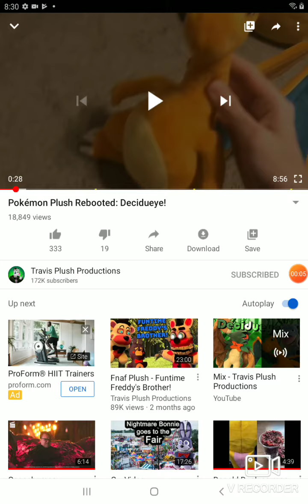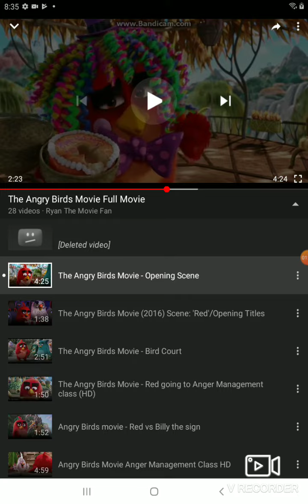Kung Fu Red Part 4